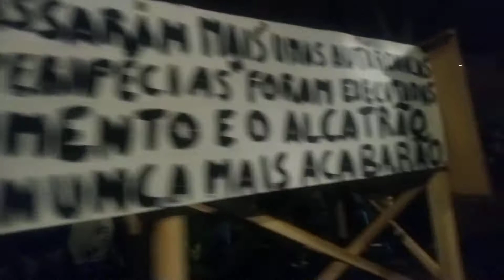Pinheiro 2018 grande noite